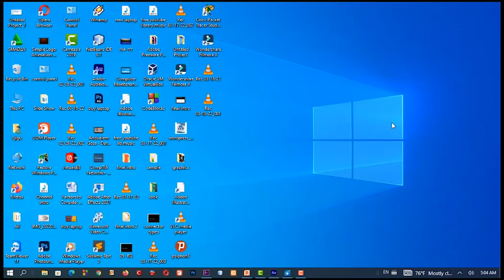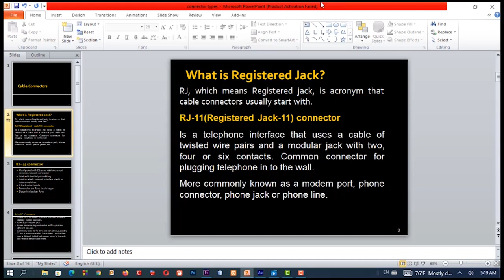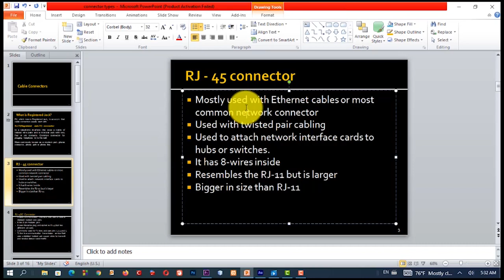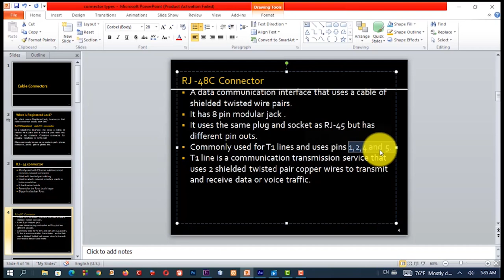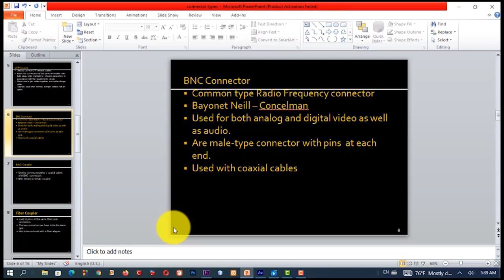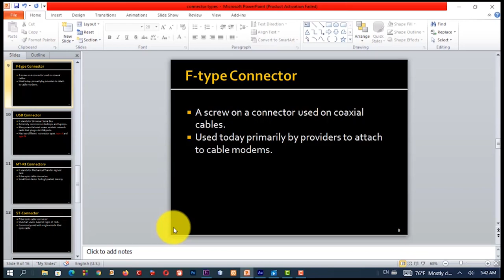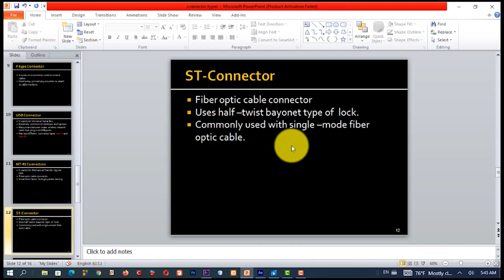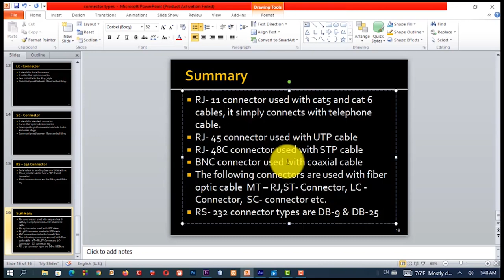Network Cables and connectors Amharic tutorial ነትዎርክ ከብል እና ኮነክተር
In this tutorial we will see detail about network cable connectors, cable connector types and lists of cable connectors. Network Connectors, USB Ports, Cables, Types, network, computer networking, networking & Connectors
Lists of cable connectors are the following
In addition to these it also  describes the different kinds of USB (universal serial bus) ports, USB cables, and connectors.  It discusses USB type A, type B, type C, mini B, and micro B